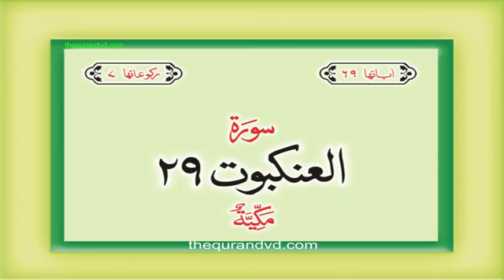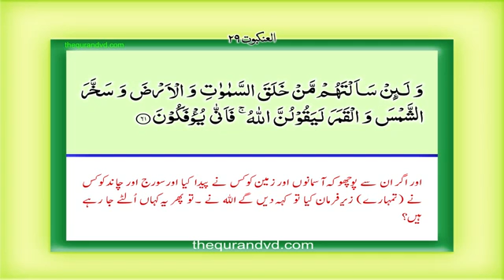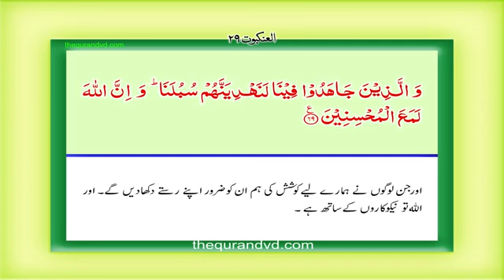Surah 29 – Chapter 29 Al Ankabut complete Quran with Urdu Hindi translation